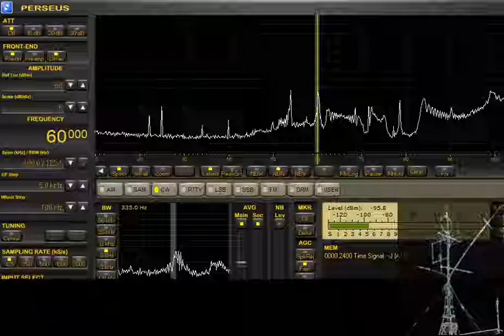JJY 60khz 201802081815